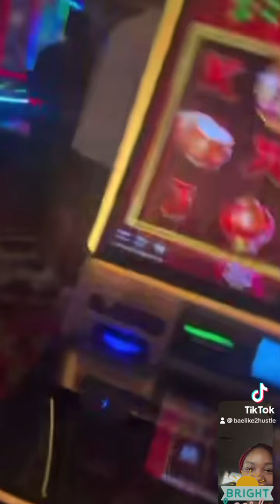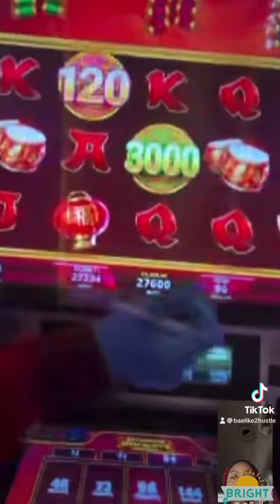Went to Bonus off a $10 free play & won big!👌🏽💰💰